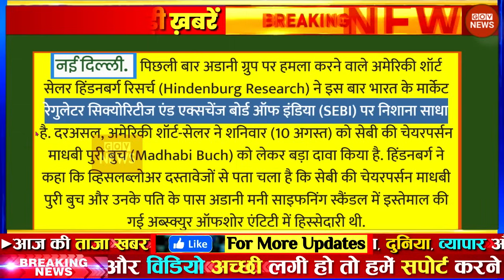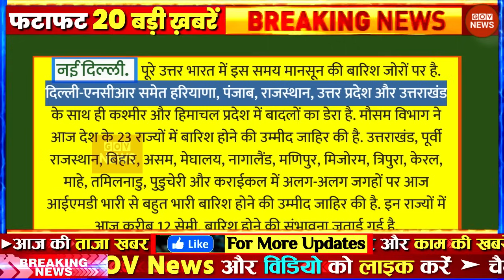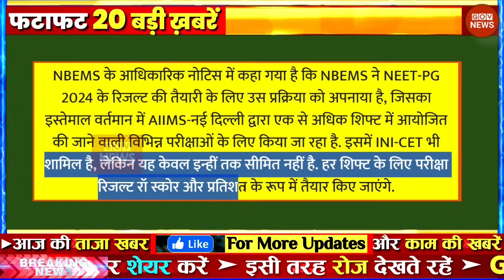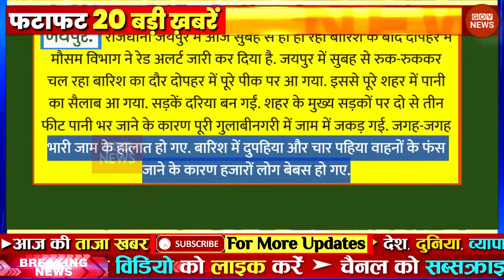Aaj ki taaja news desh dunia ki news Aajtak live Fatafat news govnews PM Modi, UP, SBI, Bihar Delhi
Latest News: Aaj Ki Taaza Khabar ● आज की बड़ी खबरें | 18 August 2024 aaj ki taaja khabar | news18 live | aaj ka taaja khabar | आज की ताजा खबर | live news | news18 india live | news live | aaj ke taaja khabar | hindi hews | latest news | news in hindi | hindi samachar | hindi khabar | news18 aaj ka samachar

आज 18 अगस्त 2024 के मुख्य समाचार बड़ी खबरें, PM Modi, UP, SBI, Bihar, Delhi

aaj ka taaja khabar: buy health insurance online news, 18 अगस्त 2024 की बड़ी खबरें और मुख्य समाचार

18 अगस्त 2024 आज ताजा खबर, car insurance, Today Latest Morning News in Hindi, हिंदी समाचार, हिंदी न्यूज़, आज की ताजा न्यूज़, आज का ताजा समाचार

aaj ki taaja khabar: bike insurence news today, 18 अगस्त, 2024 की बड़ी खबरें और मुख्य समाचार

GOV News 18 August ki badi news in youtube, 18 August ki taja khabar YouTube par, maxlife insurance top headlines of the day

18 tarikh ke samachar ● 18 tarikh ka news ● fatafat news ● mosam vibhag news ● today weather news ● travel insurance online news | weather news today ● mosam ki jankari ● Aaj ki taja news

Today Breaking News! आज 18 अगस्त 2024 के मुख्य समाचार बड़ी खबरें ● PM Modi ● SBI ● Bihar ● Delhi ● car insurance quotes ● nse india ● stock market today ● nse india ● aaj ki taaja khabren

Hindi News Live: देश-दुनिया की इस वक्त की 50 बड़ी खबरें I 20 Minute 50 News I Top 50 I August 18, 2024

Today Breaking News 18 August 2024 आज के मुख्य समाचार बड़ी खबरें | nifty smallcap 180 latest news | Weather News

Aaj ki news - DLS News, health insurance news 18 August ki news aaj ki badi khabre Live DLS news Today News bulletin.

18 August 2024 Up News Uttar Pradesh Ki Taja Khabar Mukhya Samachar CM Yogi Samachar Clean News UP

news ● travel insurance ● mausam samachar ● dls news ● taja khabar ● aaj ka taja samachar ● home loan ● adani enterprises share price ● aaj ki taaja khabren ● bank nifty ● 18 August 2024 ● health insurance ● fatafat news ● aaj tak ● 18 August 2024 news ● adani green price ● 18 अगस्त● आज 18 अगस्त 2024 के मुख्य समाचार ● clean news mp ● बड़ी खबरें ● aaj ki news ● zee news ● top 50 news ● gov news ● today news ● today breaking news ● dls bhai ● aaj ke mukhya samachar • 18 August 2024 news